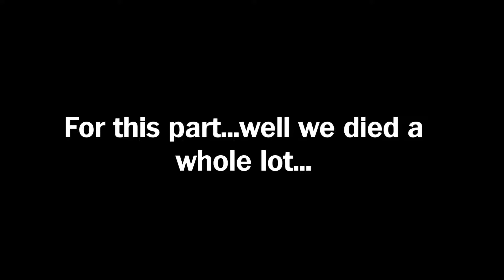Left 4 Dead 2 (Funny Mods and Moments) w/ Almighty Sosa and Legend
I livestreamed with my friends on twitch and we played with some funny mods. Things were funny and hectic!